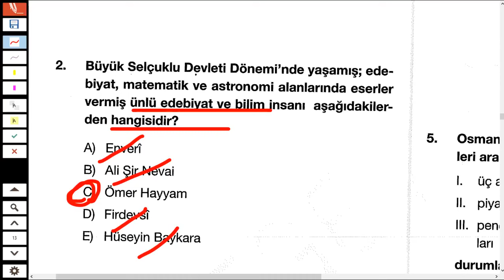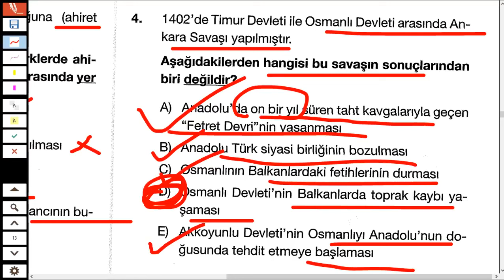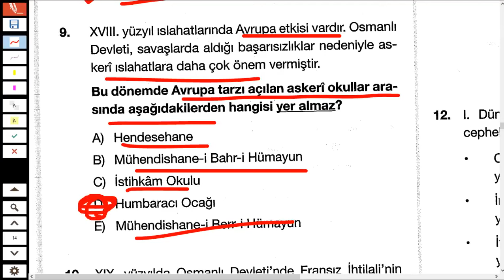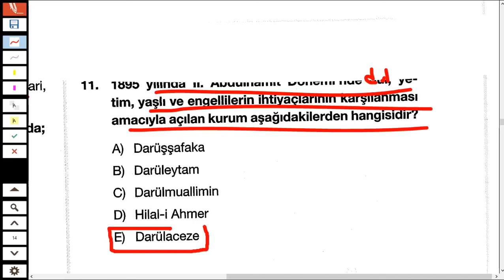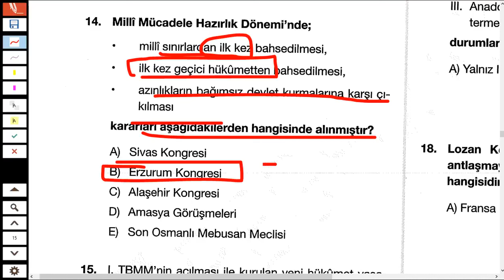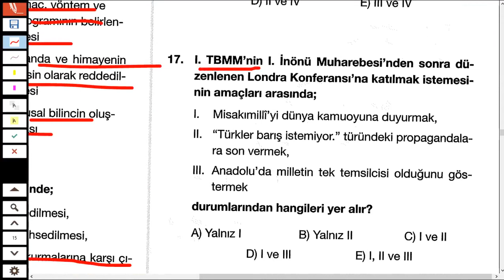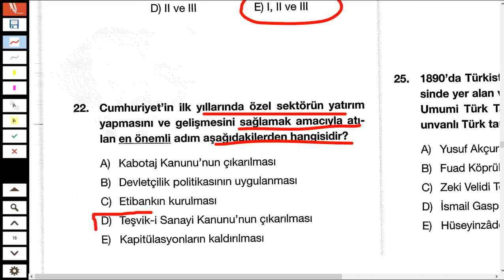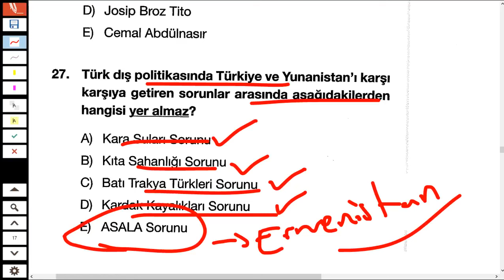KPSS 2024’te Çıkması Muhtemel 27 Tarih Sorusu -25- | Furkan PARLAK